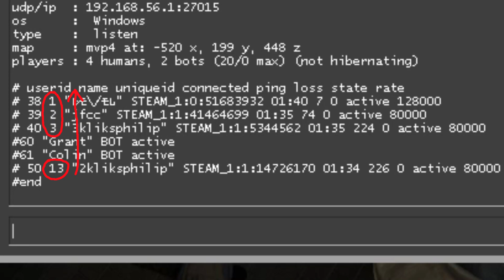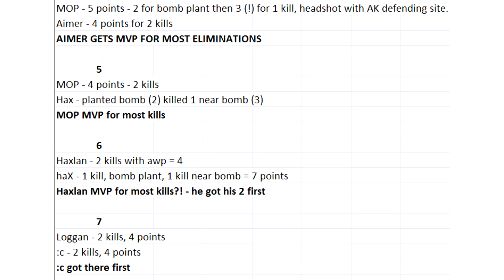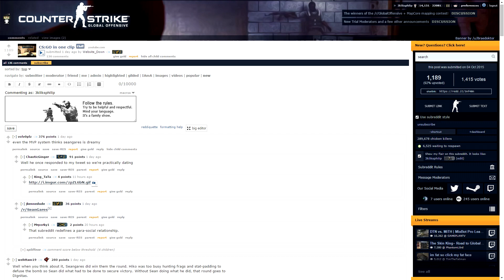CS:GO: Who gets MVP?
Who gets the MVP award at the end of the round?

SPOILER: It's not always da real MVP.

0:00 - The basics
0:25 - What if nothing happens / nobody dies?
0:41 - Bomb explosion
0:51 - Defusing?
1:05 - All enemies killed? / points given
1:36 - What if 2 people get identical points?
2:15 - What's fair?
2:28 - 30 round game analysis
3:13 - Thanks to Reddit, see posts below: